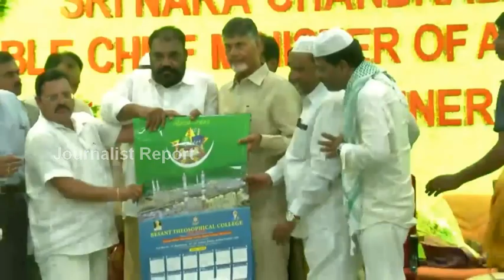మీ అంద‌రికి నేను అండ‌ CM Chandrababu Naidu speech at IFTAR || Jagan , Pawan Kalyan